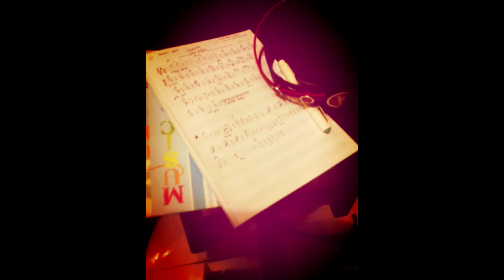dream a lil dream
21oct2016  glg1983meyor mac